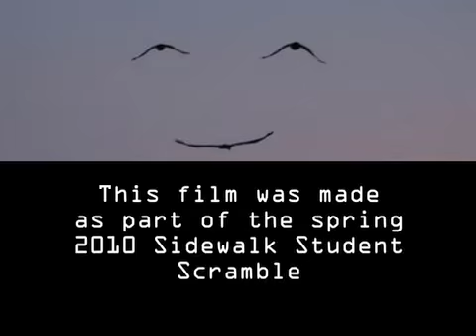Emoticonitis - Comedy - Short Film -48 Hour Competition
This was another we filmed the same weekend we did "Brunch" and wrote "Twitter Brain"